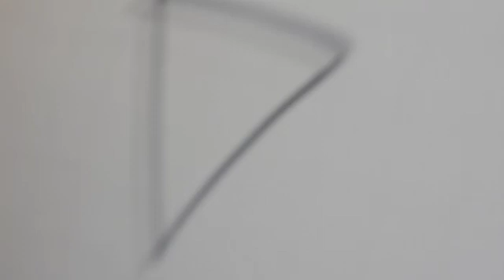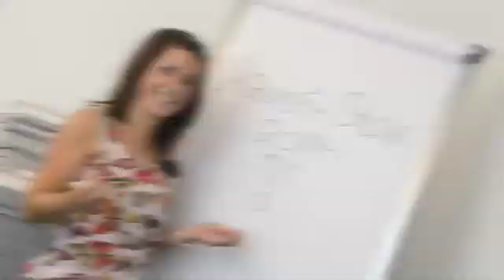Azubi-Star 2014 Kathrin Dory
Unsere EWR-Auszubildende Kathrin Dory wurde unter die 12 Finalisten des diesjährigen Azubi-Star-Wettbewerbs gewählt.